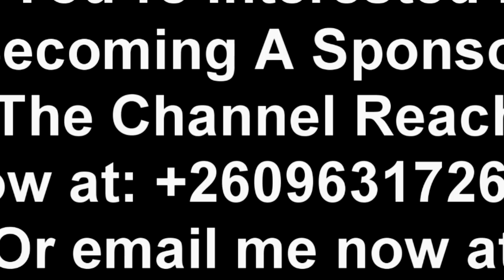UPND Youths in Chingola Warn President HH “Watch The Entire Video to Get the Whole Thing”